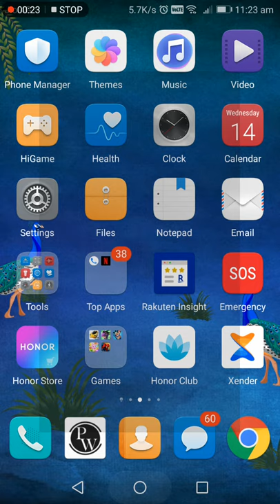What happene if u turn on screenrecording in physicswallah app || recording physicswallah lectures